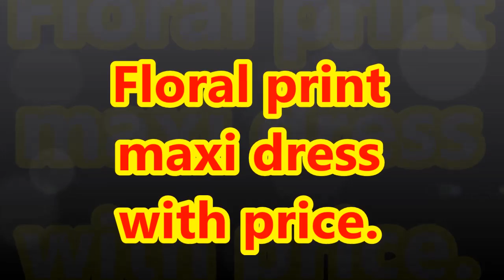Floral Print Maxi Dress With Price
Hello friends ,I am sharing  Floral Print Maxi Dress With Price.
maxi dress,maxi dresses,long maxi dress,
long maxi dresses,long maxi dress design,.maxi design 2021,long maxi design 2021,new maxi design 2021,
latest indian long gown dress designs,floral print long gown,
FOR DETAILS YOU CAN CONTACT
Floral print maxi dress with price,vestidos elegantes,
कीमत के साथ फ्लोरल प्रिंट मैक्सी ड्रेस। ,Váy maxi in hoa giá bèo ,Floarl desenli uzun elbise,Vestido maxi estampado floral con precio,
vestido estampado,vestido floral,vestido longo,stylish trendy floral print designer maxi,designer maxi dresses,
floral gown designs,floral gown,floral gown dress,floral gown dress picture,latest floral gown collection,
latest floral gown designs,latest floral gown,floral dress,floral dress outfits,floral print gown design,
floral dresses design#1printed gown designs#4printed dresses,gown,latest floral dress designs,
chiffon floral maxi dress,maxi dress design images for girls,
floral print maxi dress design,
floral gown designs,floral gown,floral gown dress,latest floral gown collection,
floral dresses design,printed gown designs,
printed dresses,gown,latest floral dress designs,
chiffon floral maxi dress,printed dresses,